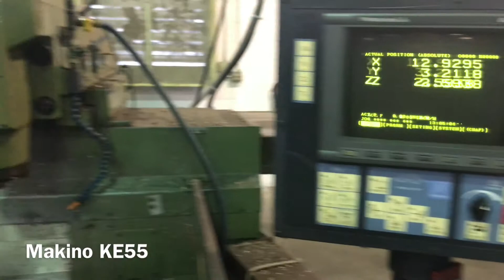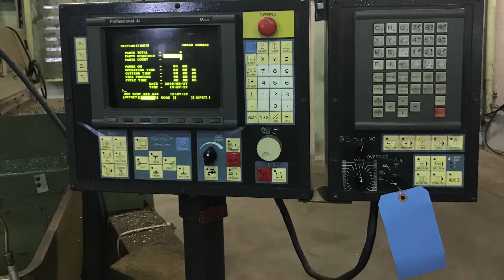MAKINO MODEL KE55 3-AXIS MOLD MAKER CNC VERTICAL MILL